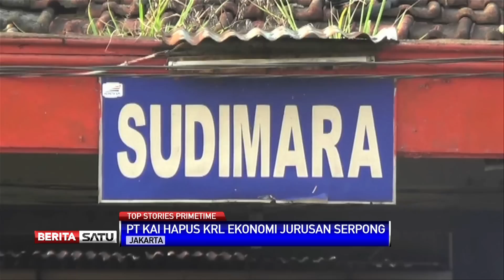Top Stories Prime Time BeritaSatu TV Rabu 8 Mei 2013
1. PT KAI Hapus KRL Ekonomi Jurusan Serpong
2. Pelaksanaan UN SD Lebih Baik Dari UN SMA
3. DPP PKS Bantah Melawan  Petugas KPK
4. Korupsi Suap Impor Daging Sapi Mengalir Ke Petinggi PKS

BeritaSatu dapat disaksikan lewat live streaming di BeritaSatu.TV, di FirstMedia Channel 6 dan HD Channel 301, Telkomvision Channel 150, Skynindo Channel 47, Aora TV Channel 92, BeritaSatu.com serta Youtube.com/beritasatu. Dan kepada semua pemirsa kami di Manado, Sulawesi Utara, kami sambut hangat telah bergabung dengan BeritaSatu di TV Manado, Channel 49.